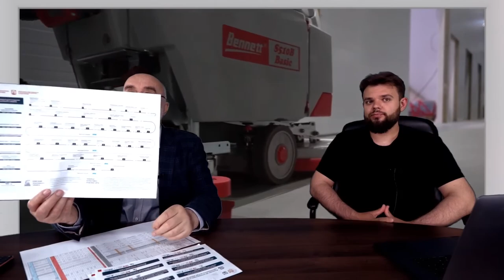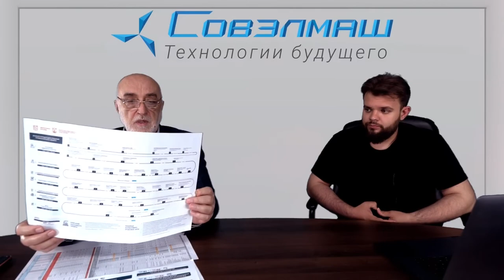От получения участка до ввода в эксплуатацию: дорожная карта резидентов ОЭЗ «Технополис «Москва»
На передаче «Экспертное время» Дмитрий Дуюнов познакомил участников проекта с обновлённой дорожной картой, которую предоставило руководство особой экономической зоны «Технополис «Москва».

На графике обозначены все этапы, которые нужно пройти резиденту ОЭЗ, от получения участка до ввода предприятия в эксплуатацию. Значительную часть занимает процесс прохождения различных проверок.

Сейчас компания приближается к завершению строительства. Ведутся интенсивные работы с инженерными сетями, началось благоустройство, отделочные работы. Но достроить здание недостаточно, нужно ввести его в эксплуатацию.

Дмитрий Дуюнов подробно рассказал, что уже делается для этого и какие первоочередные задачи предстоит решить.

Смотрите видео и не забывайте, что проект развивается и достигает поставленных целей благодаря поддержке инвесторов и партнёров. И только от темпов поступления инвестиций зависят сроки его реализации.